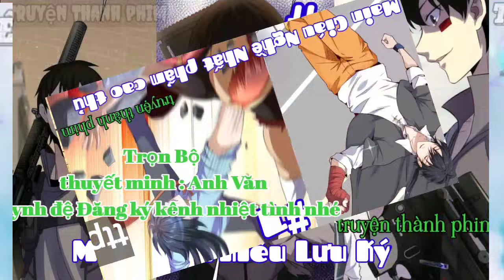Thiên Tài Tu Tiên Sa Cơ Đan Thần Luyện Đan Sư hành Trình _ Tập 9 Kết thúc p1 Truyện Thành phim